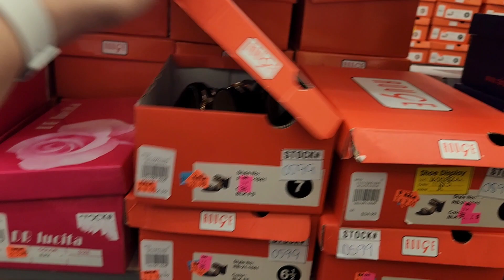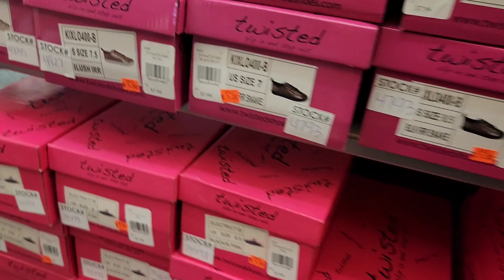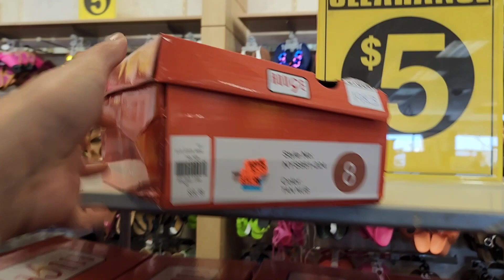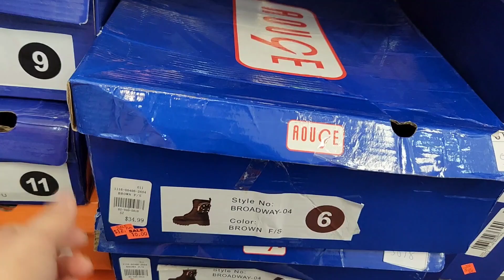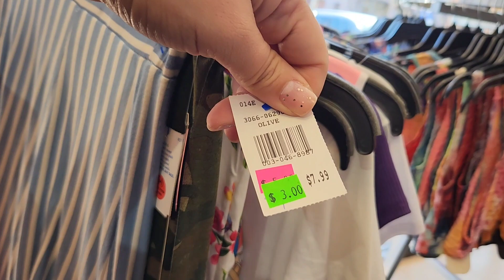🔥🚨 TIENES QUE VER ESTÁS LIQUIDACIONES DESDE $3🔥🚨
💜 MI INSTAGRAM
Estoy en Instagram como @ahorrandoconmarielys1. Instala la app para seguir mis fotos y videos.